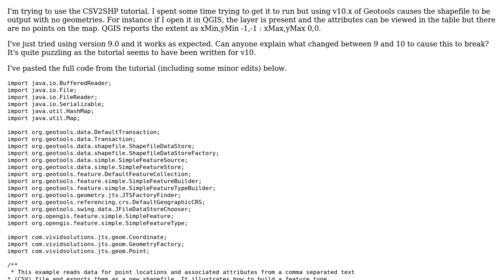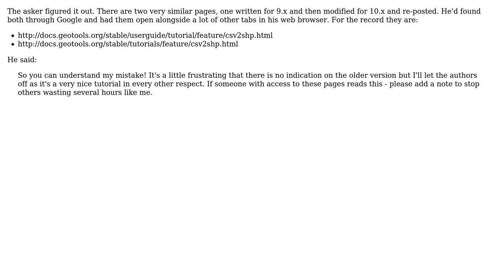GIS: Version problems with Geotools CSV2SHP example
With thanks & praise to God, and with thanks to the many people who have made this project possible! You are responsible for your own actions.